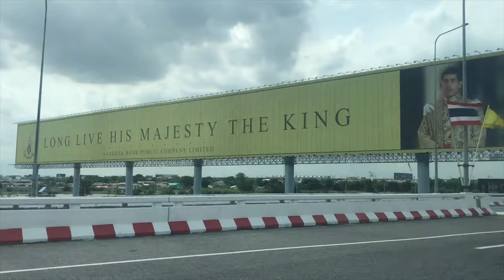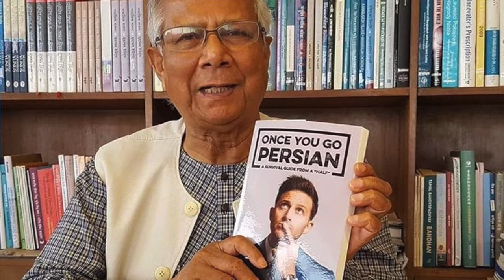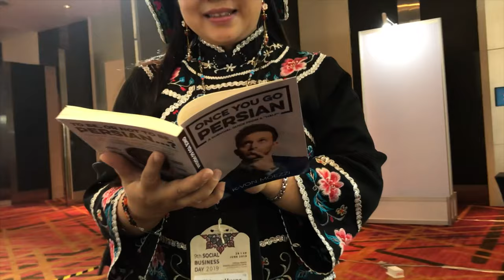K-von in Bangkok w/ Prof. Yunus (Banker to the Poor) - Social Business Day '19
Comedian K-von had the honor of performing for Nobel Prize laureate, Professor Yunus (Banker to the Poor).

Social Business Day was a huge success.  Take a tour of BANGKOK now!

~Be sure to checkout the tour dates and come laugh~